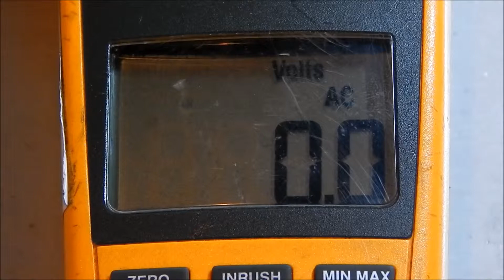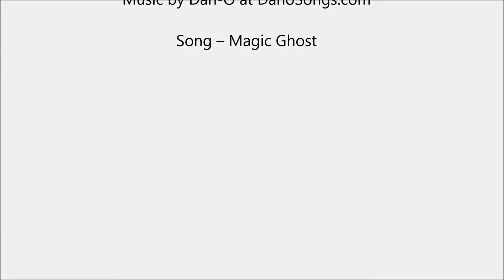Frost Fighter Heaters - Check Air Switch (IDF LPNG)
The intention of this Service Video is to describe how to check the air switch on an IDF LPNG unit.